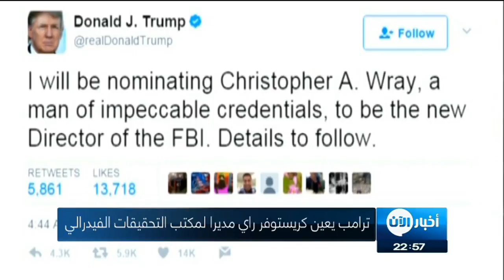7/6/2017 | موجز أخبار الحادية عشرة مساءً.. لأهم الأخبار من تلفزيون الآن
العناوين:
- الجبير: الأزمة مع قطر يتم حلها في إطار دول مجلس التعاون
- قرقاش : لا نستبعد مزيداً من الإجراءات تجاه قطر
- قتيل على الأقل في هجومين على مرقد الخميني ومبنى البرلمان الإيراني
- مقتل 17 فرداً من قوات الاسد بريف
- قتلى وجرحى بتفجير ارهابي في
- ترامب يعين مديرا جديدا لـ"إف بي آي"
- أردا توران يعلن انسحابه من المنتخب التركي لكرة القدم